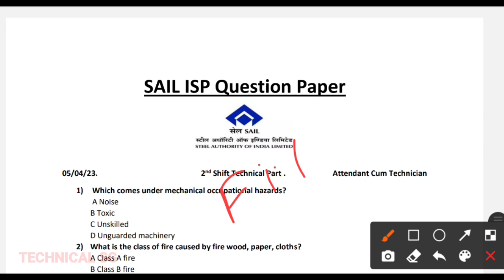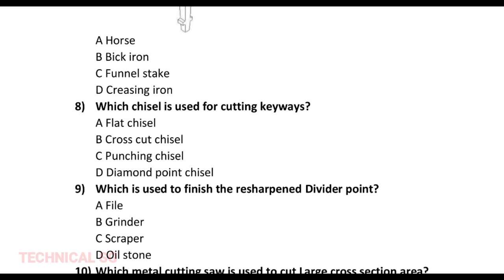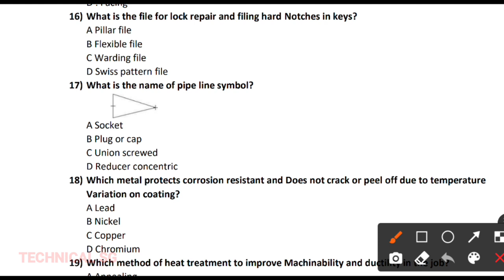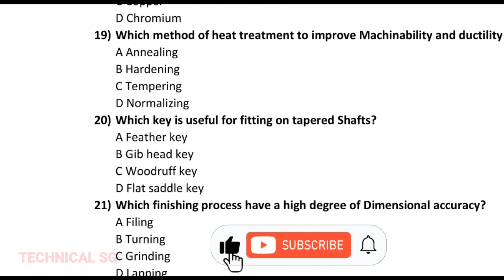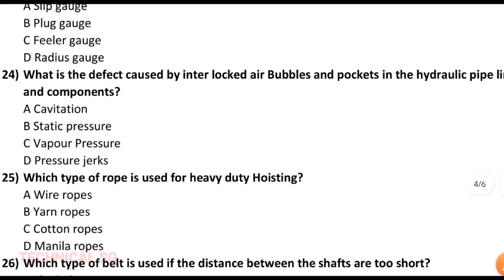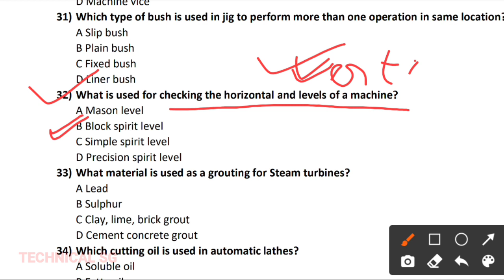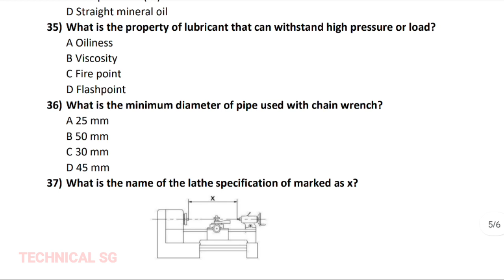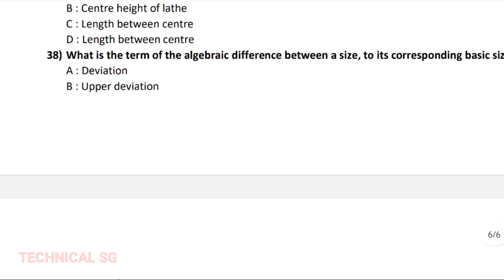IISCO ACTT Exam Analysis 2023 | SAIL FITTER Question Paper | SAIL ISP ACTT Fitter Exam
IISCO ACTT Exam analysis 2023 . SAIL FITTER Question Paper . SAIL ISP ACTT fitter exam 2023 .

burnpur sail syllabus,
isp,
iisco,
sail burnpur exam pattern,
actt exam,
octt exam,
sail exam
sail previous year question analysis,
iisco steel plant exam 2023,
Sail new Recruitment 2023,
sail exam analysis,
sail paper fitter,
sail fitter exam syllabus,
sail fitter mcq,
SAIL previous year question paper ,
Sail answer key ,
DSP Answer Key ,
IISCO answer key ,
sail durgapur fitter question paper,
fitter class,
sail fitter question paper,
sail fitter classes,
sail fitter previous year question paper,
Sail ITI Question analysis,
Technical SG
Susanta sir,
Sail Diploma Question analysis,
IISCO Steel Plant Burnpur exam ,
Durgapur Steel Plant exam review ,
SAIL IISCO Steel Plant Recruitment 2023,
SAIL Question review ,
Sail study channel,
SAIL preparation kaise kare ,
Sail ACTT Question,
Sail OCTT Question ,
Sail exam ,